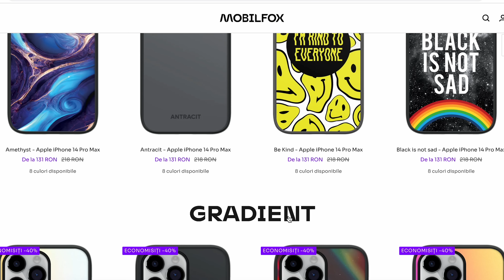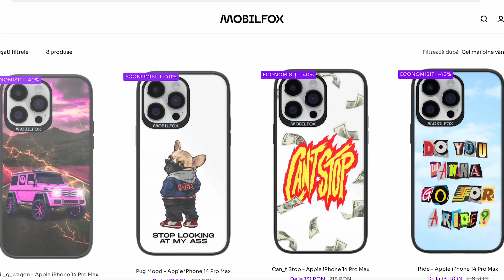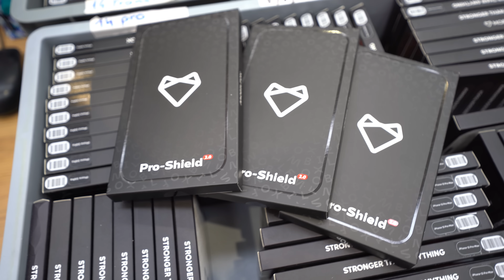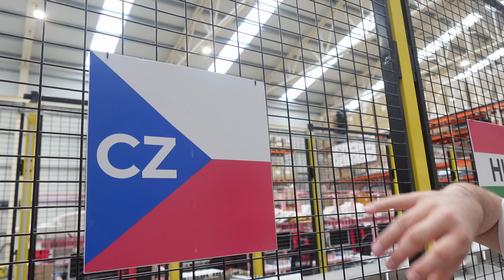TURUL FABRICII MELE de €2.3 MILIOANE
🔴 50% reducere tot weekendul cu codul "ZBIR" 🔴
 Intra pe site dacă vrei sa iti cumperi Mystery Box 👉🏻

Intra pe link sa devii membru Mobilfox dacă vrei reduceri 👉🏻